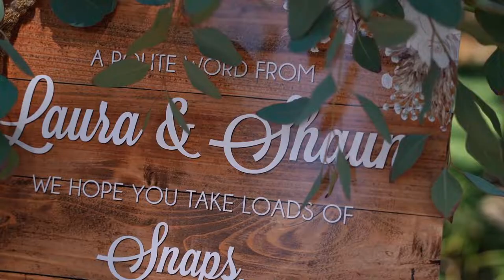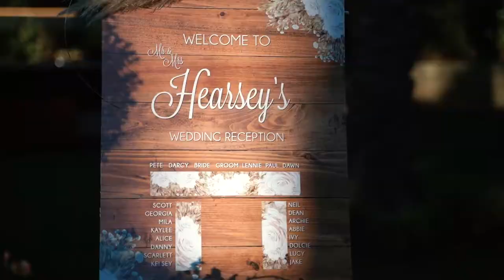Laura & Shaun // Wedding Cinematography at Olympic Lagoon Ayia Napa, Cyprus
“The highest happiness on earth is the happiness of marriage.”
Laura Hearsey & Shaun ❤
Thanks guys for choosing us to film your day and for making it so much fun to do so, you are awesome 🙌🏻
We had such fun with Laura Hearsey and Shaun, we laughed from start to finish. What an amazing day it was full of emotions. Shaun's  reaction to seeing Laura Hearsey in her dress for the first time is what every bride dreams of ❤
Venue: Olympic Lagoon Resort Agia Napa
Photography: PHOTO PAPIS & SONS
Wedding Planner : Eternal Wedding Cyprus Elena Kaourou